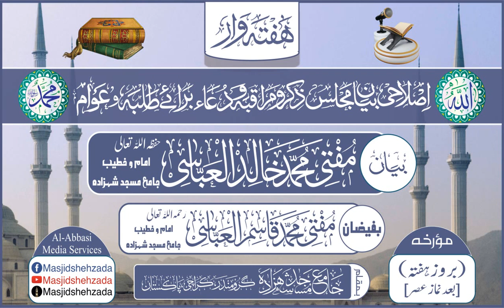Dunya Main Apni Hifazat Ke Chand Zarori Asbaab O Aamal || Jama_Masjid_Shehzada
☆  اِصلاحی بیان برائے طلبہ ☆
 بیان ؛ مفتی محمَّد خالد  العبّاسی صاحب
 موضوع ؛  " دنیا میں اپنی حفاظت کے چند ضروری اسباب و اعمال "
 بوقت ؛ ( بروز ھفتہ ) [ بعد نماز عصر ]
 مورّخہ ؛ 16 نومبر ، 2024 / ١٣ جمادی الاول ، ١٤٤٦
 بمقام ؛   جامع مسجد شہزادہ
    ☆ جامعہ عربیّہ عبّاسیہ ☆
  ( خانقاہ نقشبندیہ مجدّدیہ عبّاسیہ )
    ( گرومندر۔۔۔۔کراچی۔۔۔۔پاکستان )